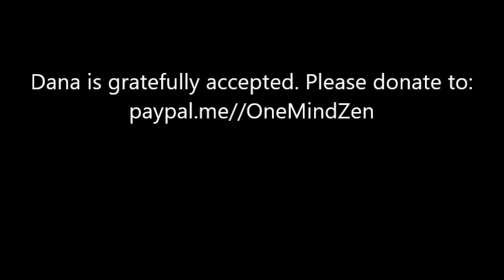"Don't Think Twice, It's All Good"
We've all been born, we're all sliding on the continuum toward death from that moment. What comes from death may make us sad as a cat, what comes from it may make us happy as a cat. Life and death are of Supreme Importance. Time passes swiftly and opportunities to awaken are easily lost. Do not waste your time by night or day."